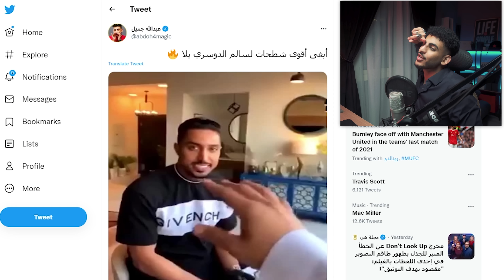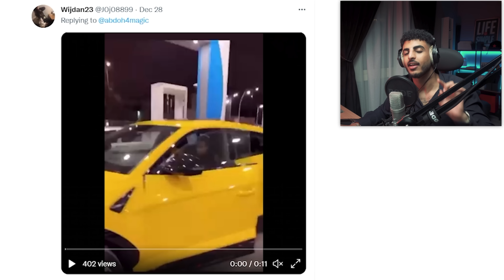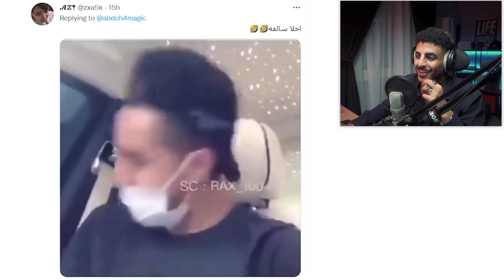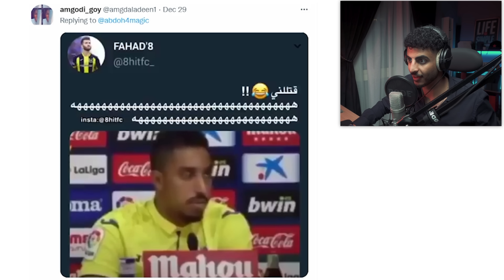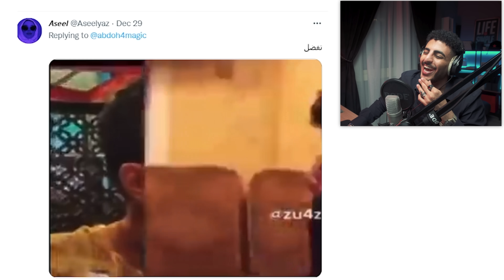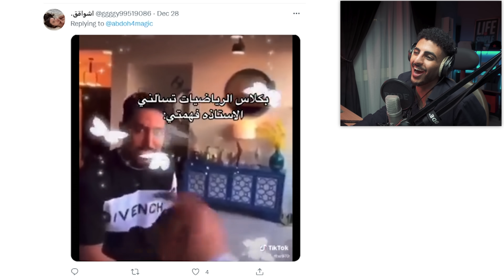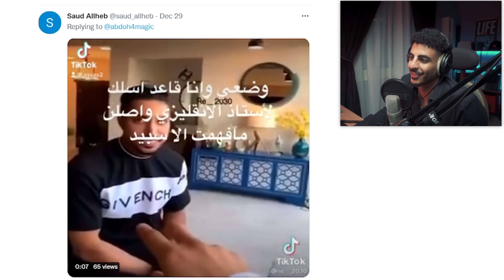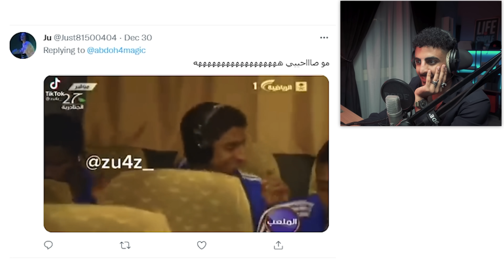ميمز سالم الدوسري 2022😂💥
زي ما وعدتكم في آخر فيديو قررت اليوم أسوي ميمز سالم الدوسري ان شاء الله تنبسطوا 😂❌♥